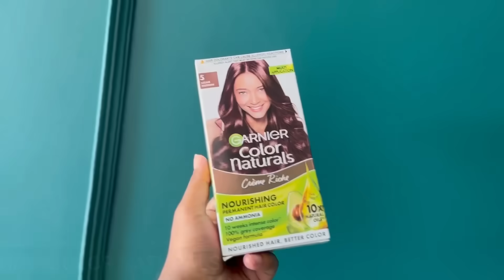বেঁচে ফিরবো কিনা জানিনা, Death bond e সই করে ঠিক করলাম?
Caption

Hair color courtesy: @garnierindia
Shade: 5 Light Brown

Revamped my style with a hair transformation!💁🏼‍♀ The reactions from my friends/family (pick one or both) were priceless🤩... Take a peek!

PS:- Big shoutout to Garnier's Virtual Try-On Tool for guiding me to the ideal shade!✨

Product Link -